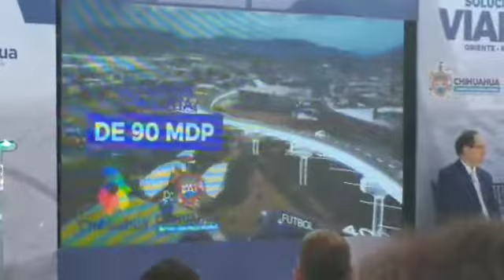Primera piedra de la gaza de Periférico de la Juventud y La Cantera (1)